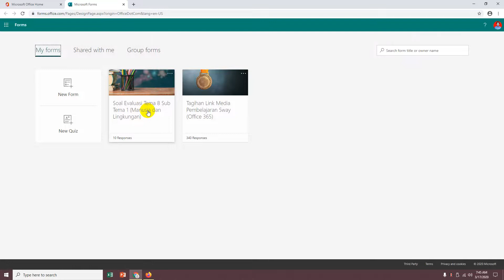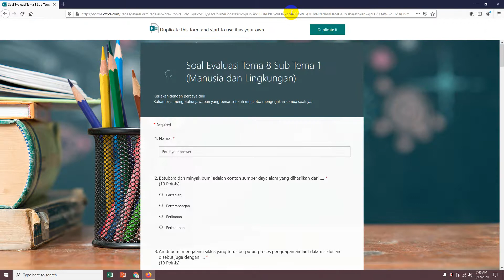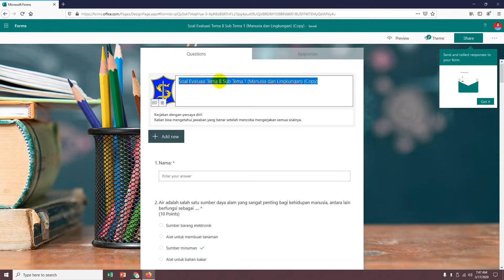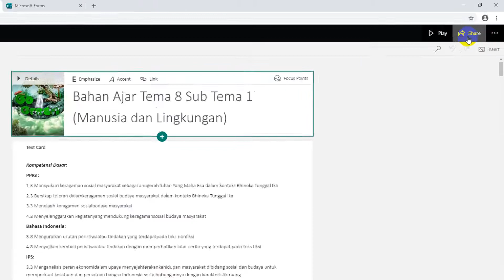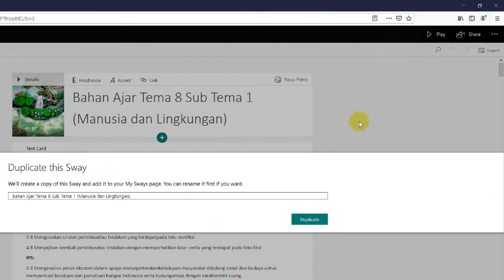Cara Duplikasi Konten Office 365 (Form/Sway) agar bisa dicopy dan diedit di akun lain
Cara menduplikasi konten bahan ajar sway dan soal evaluasi form.